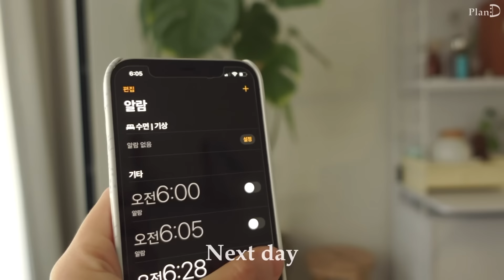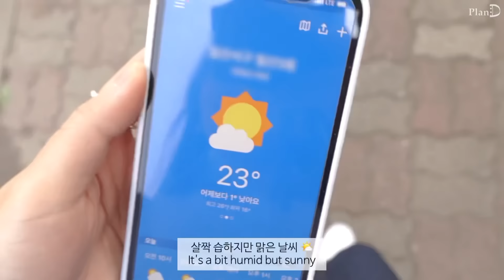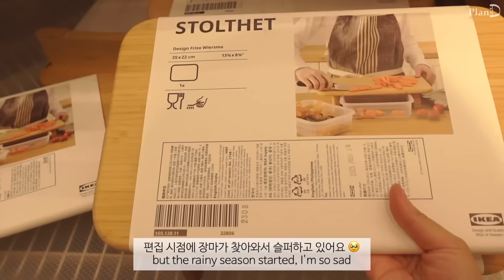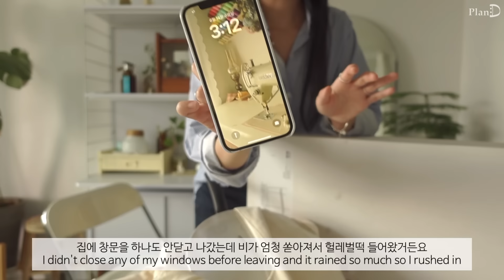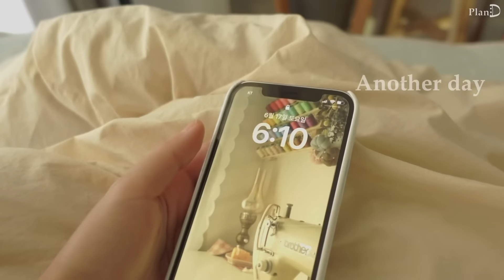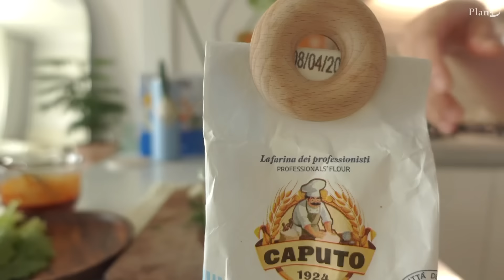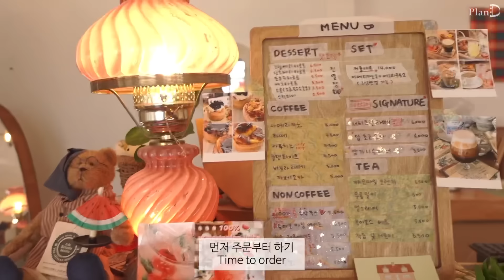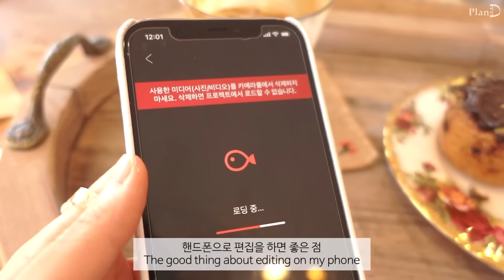ENG│이케아 주방용품 사고, 더운날 새콤아삭 열무국수. 김말이 치킨먹는 자취 브이로그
이번 영상은 열심히 수확해서 요리해먹는 일상을 가져왔어요
쑥쑥 잘 자라는 채소들이 너무 기특합니다 ㅎㅎ🌿
더워서 체력이 부족한 느낌이 드는데 여러분도
건강 유의하시길 바랍니다

명란 연어 솥밥 │ 게살 콩나물 냉채│ 미역 오이냉국 │
이케아 여름 세일 │ 오이 토스트 │ 텃밭 채소 요리 │
깻잎 부추전 │ 열무 비빔국수 │ 미니 계란말이 │
김말이 버터 갈릭 치킨 │

🌟 착장정보
스퀘어넥 니트, 스트라이프 셔츠│ 닉앤니콜
청바지 │ 파사드패턴(연청), 닐바이피(진청)
노랑 가방│세이모온도(제품제공)